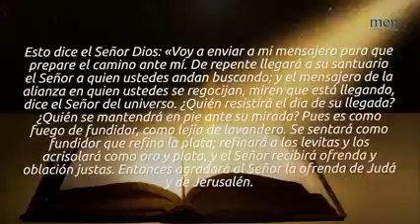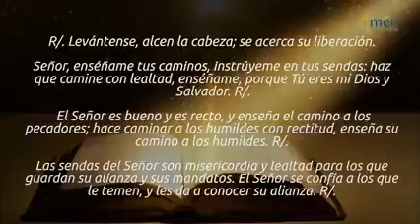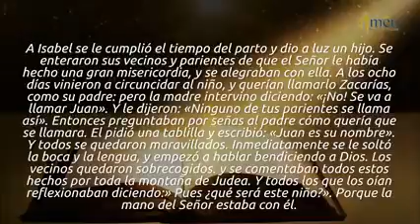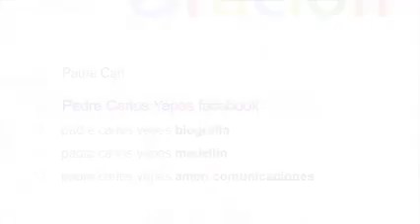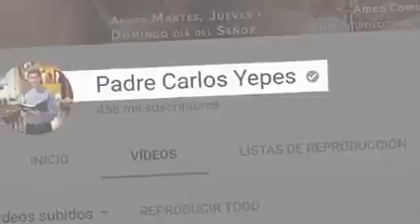El niño Jesús todo poderoso.